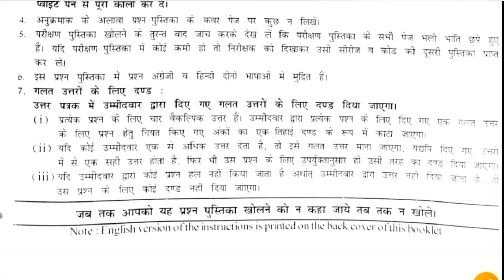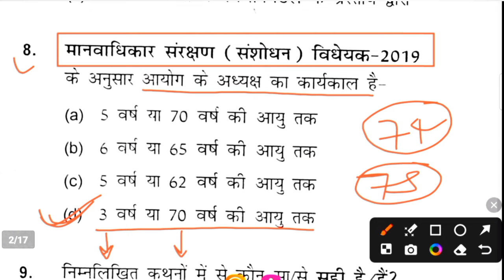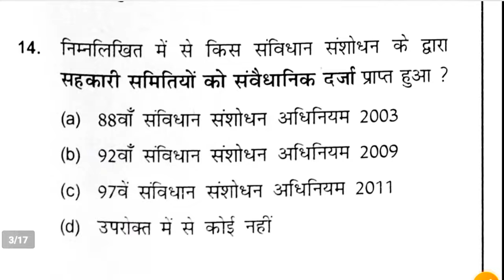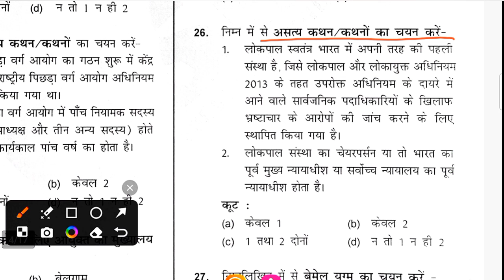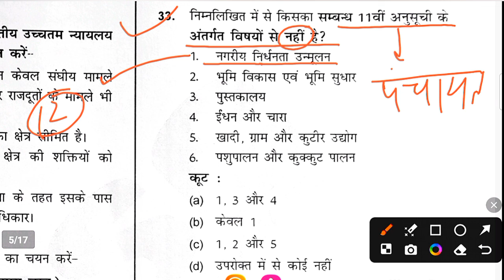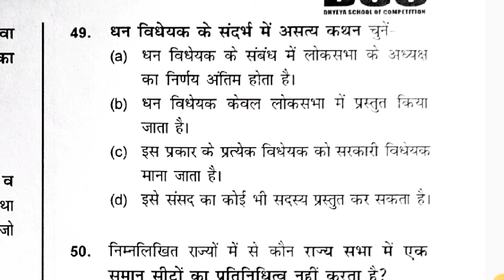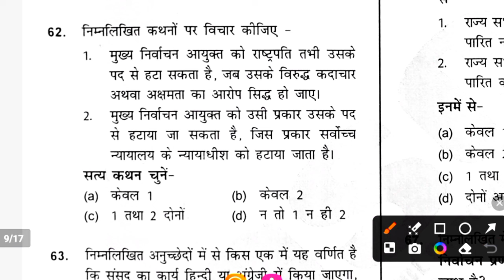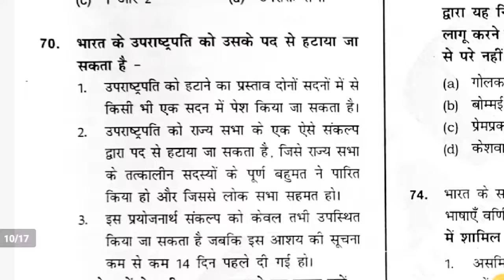Dhyey IAS: UPPCS PRE TEST SERIES 2024 (Indian Polity Full Test)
Thanks 🙏🙏
GS, Gk , Current Affairs, Math Reasoning etc
UPSC(pre)

Thanks 🙏🙏
    🇮🇳🇮🇳🇮🇳जय हिन्द 🇮🇳🇮🇳🇮🇳